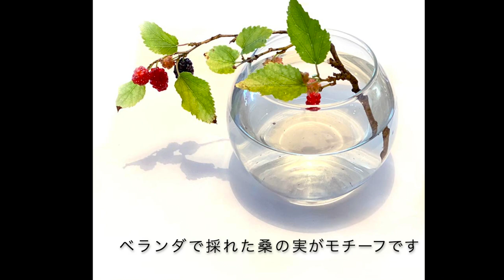水彩画で描くガラスの光 Yoko Harusaki Watercolor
※前にUPした画質が低かったので、画質をあげたものをUPし直します。

■動画講座ネットショップ
描くポイントを説明付きで、順を追って描き進めます。

・紙 (paper)ホルベインウォーターフォードホワイトF4
・絵の具 （paints）マッチブライトカラーの３色(ローズ/きいろ/そらいろ)